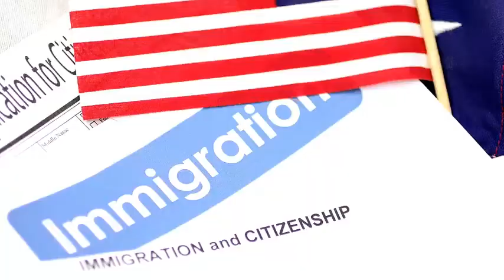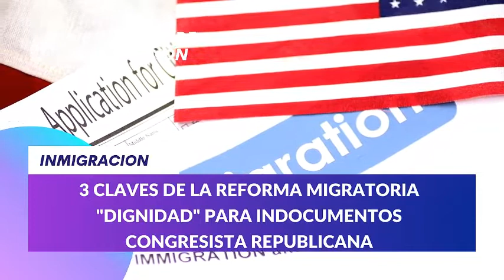3 claves de la reforma migratoria “Dignidad” para indocumentados de congresista republicana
Un proyecto de reforma migratoria impulsado por la republicana María Elvira Salazar destaca la protección de inmigrantes indocumentados, quienes deberán pagar $10,000 dólares al Gobierno de Estados Unidos antes de recibir algún beneficio.